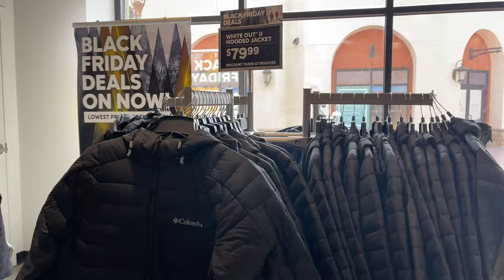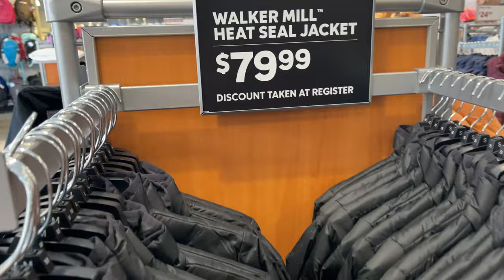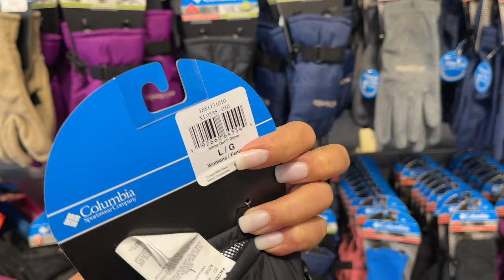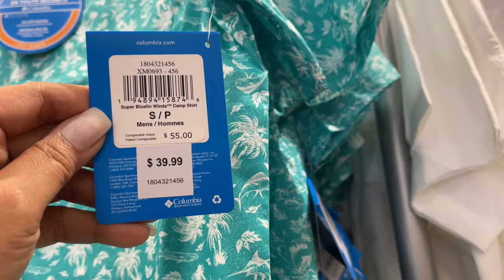COLUMBIA SPORTSWEAR COMPANY |JACKETS NEW FINDS | SHOP WITH ME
Columbia Spots-wear Outlet Outdoors Jackets Hiking Shoes on sale!